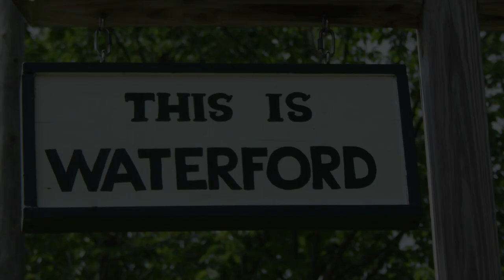. . 2023. Waterford Maine Historical Society meeting 06 09 • .